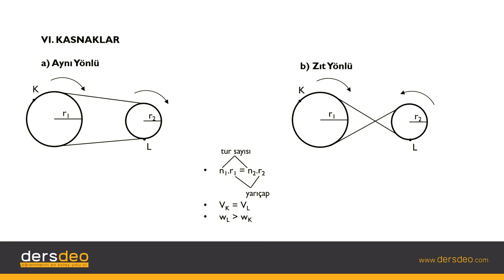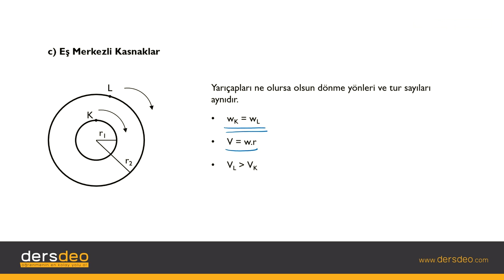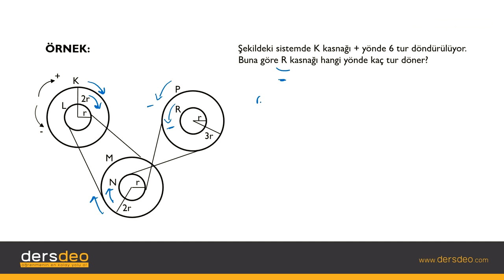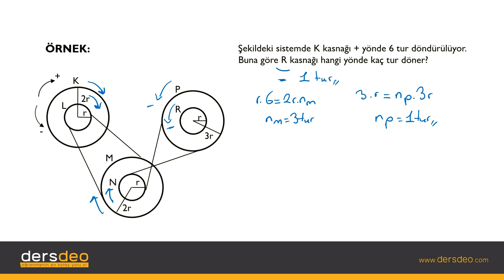Fizik, Fizik, TYT, Kasnaklar #07